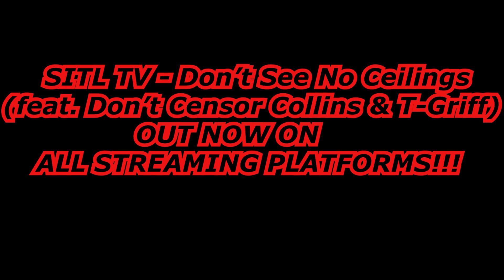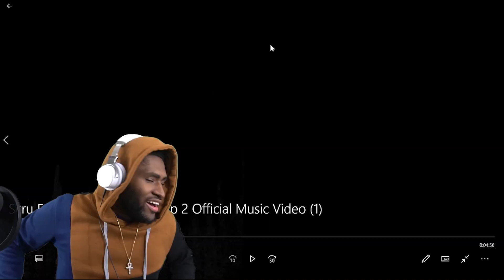HE EXPOSED JAKE PAUL!!!! Scru Face Jean - YouTube Rap 2 (Jake Paul Diss) (Reaction/Review)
Don't See No Ceilings OUT ON ALL STREAMING PLATFORMS!!!